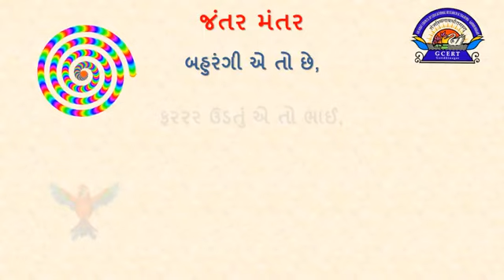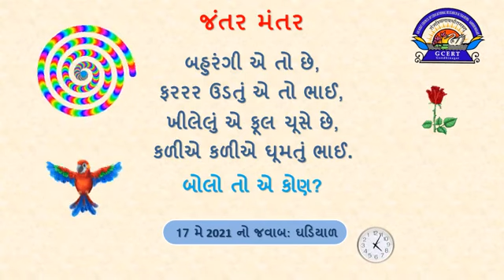JANTAR MANTAR - DAY 9